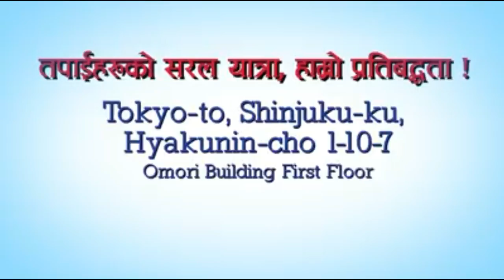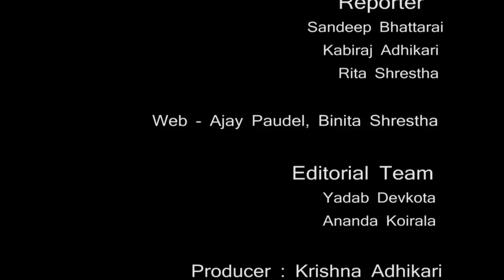जापानका नेपालीको न्युज | 18 Sep 2018 | Vision Nepal Television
भिजन नेपाल टेलिभिजनद्वारा प्रसारण  जापान  समाचार यहाँ प्रस्तुत छ |